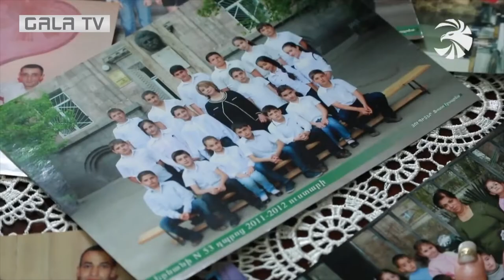Շարքային Կարապետ Անտոնյանը կյանքի գնով սխրանքներ արեց 44-օրյա պատերազմի ժամանակ եւ անմահացավ